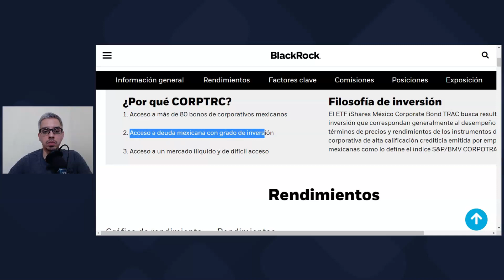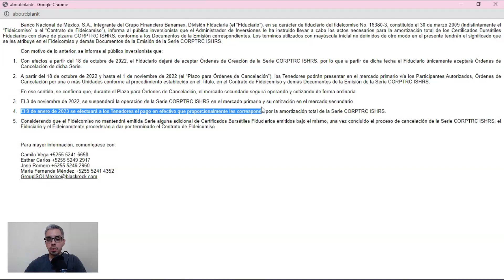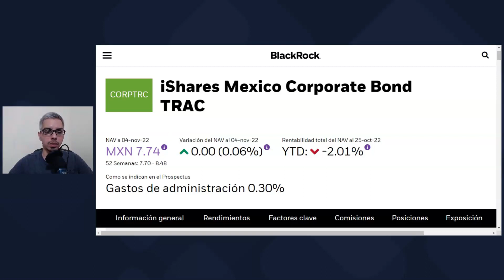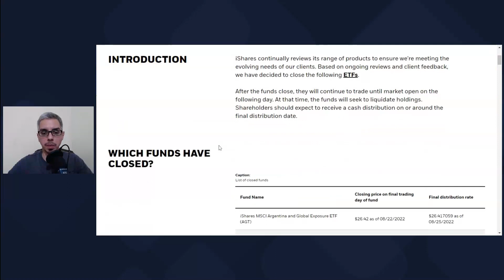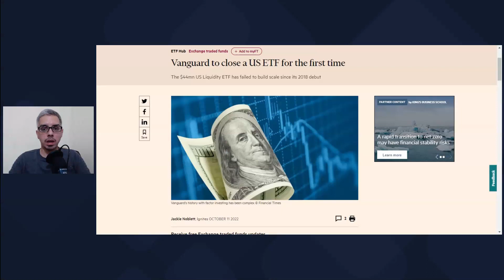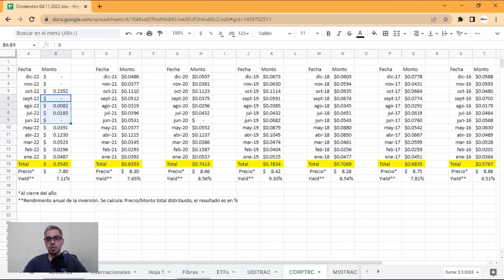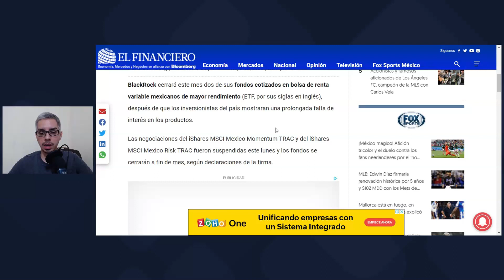ETF CORPTRC ISHRS VA A DESAPARECER | ¿VOY A PERDER MI DINERO?